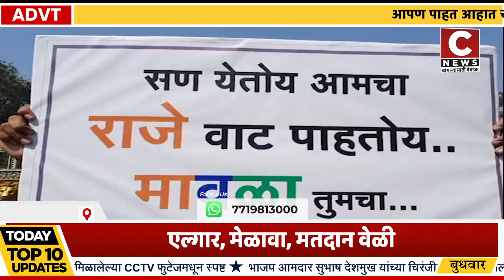एल्गार, मेळावा, मतदान वेळी कोरोनाचा प्रादुर्भाव होऊ शकत नाही, तर शिवजयंतीला होणार आहे का?सी न्यूज